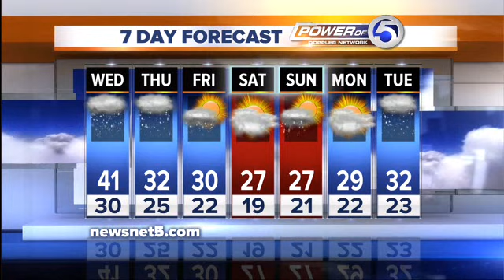feb 27,2013 track1 mp4